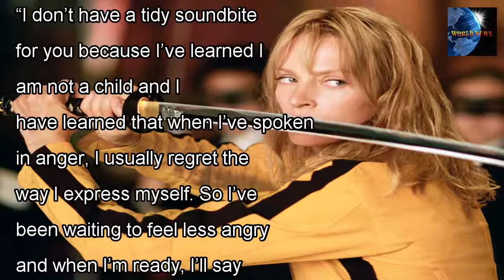[WORLD NEWS] UMA thurman slams harvey weinstein: ' you don't deserve a bullet '